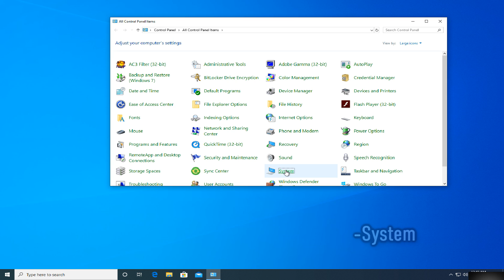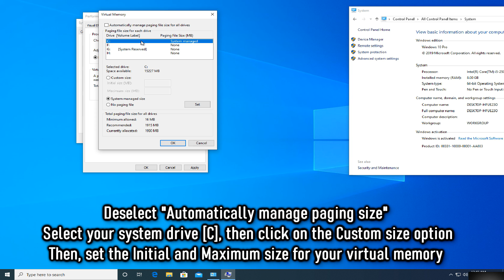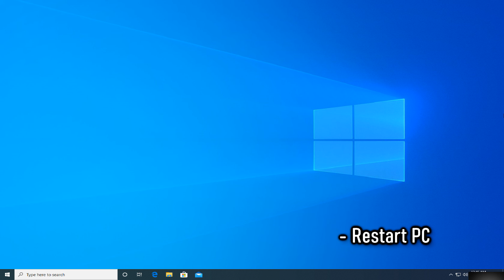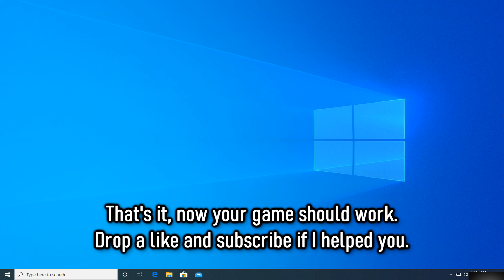How to Fix Fortnite Out of Video Memory Trying to Allocate a Texture Error / Epic Games Launcher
This method should fix your problem how to fix fortnite out of video memory

Use my code if you want to support me: shonnyhd